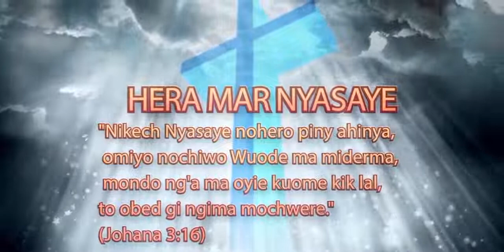GWETH MOKINYI(Morning Nourishment): Kod Bishop Joseph Odindo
Bishop Joseph Odindo